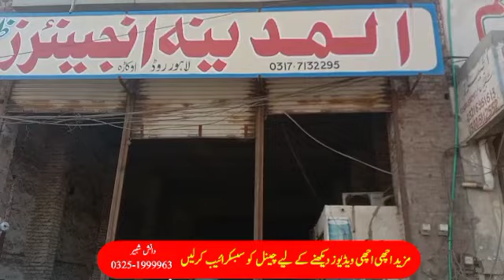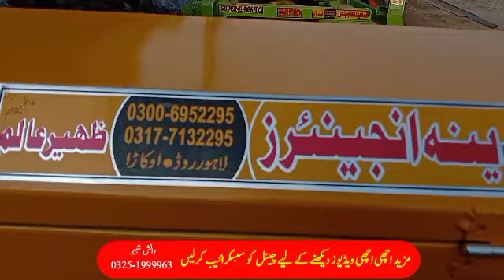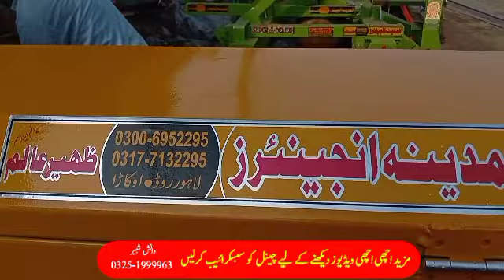Seeder planter box okara | seed planter okara | Agriculture machinery